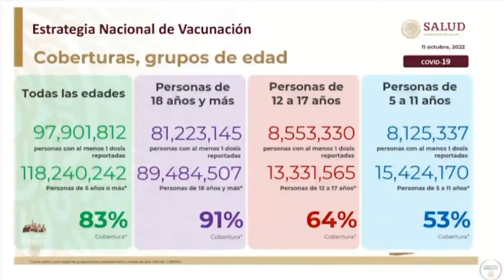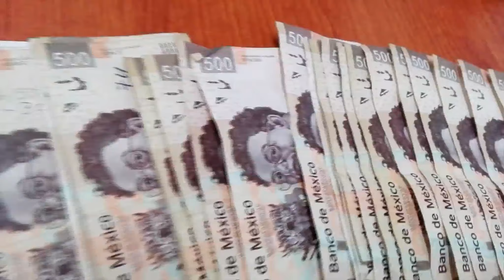Se creó Unidos, frente opositor a los excesos del poder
Para Empezar el Día con MeganoticiasMN

*La economía sigue a la baja, para este año, el fondo monetario internacional redujo su pronóstico de crecimiento para México de 2.4 a 2.1%.
*Organizaciones civiles lanzan "Unid@s", se trata de una alianza ciudadana que busca construir un plan de gobierno y actuar como contrapeso a los excesos del poder.
*En Chiapas, 14 alumnos regresaron al hospital tras presentar síntomas de recaída por intoxicación.
*Autoridades del país indicaron que la pandemia de Covid-19 se encuentra en su periodo más bajo con tres semanas seguidas marcando una disminución en el número de contagios.
*No cesan los ataques de Rusia sobre Ucrania, las fuerzas armadas rusas advirtieron que no se detendrán hasta acabar con las bases militares y el sistema energético de ucrania, en tanto Volodímir Zelenski, presidente de Ucrania, pidió los líderes del G-7 un mayor apoyo para enfrentar la embestida rusa.